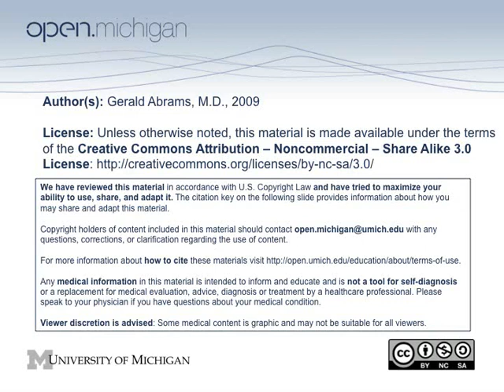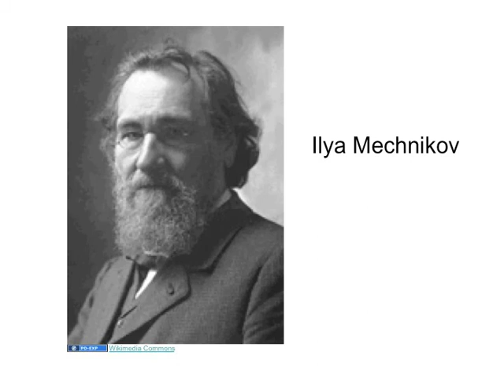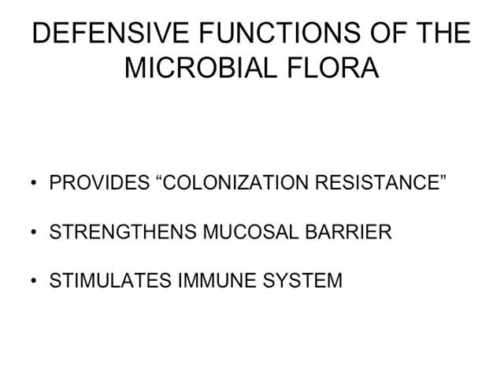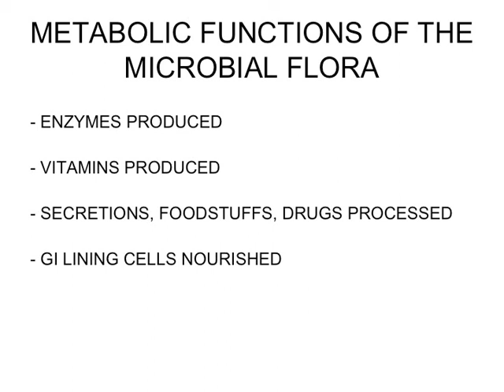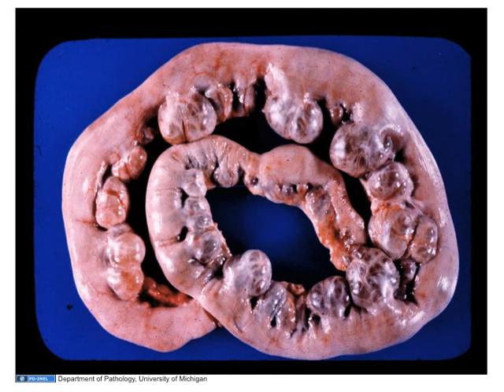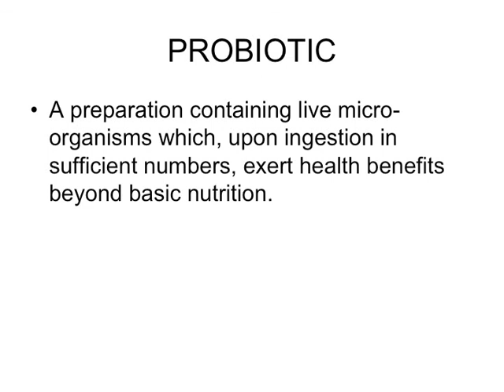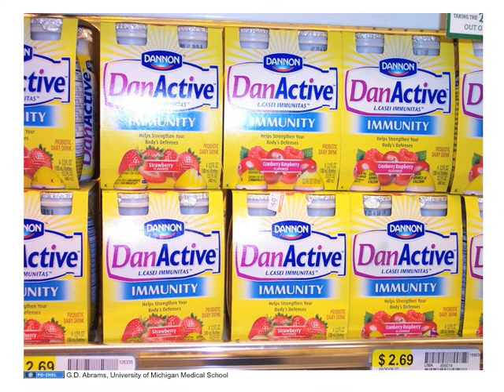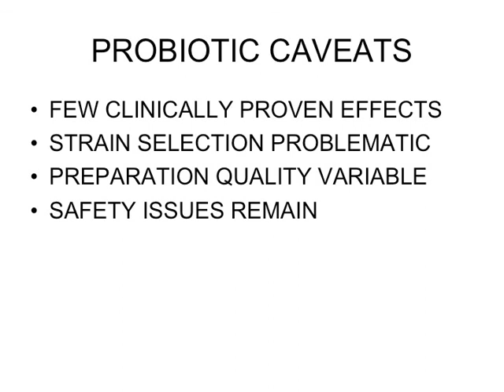The Digestive Tract Ecosystem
A lecture by Dr. Gerald Abrams, M.D. This lecture was taught as a part of the University of Michigan Medical School's M1 - Gastrointestinal / Liver Sequence.